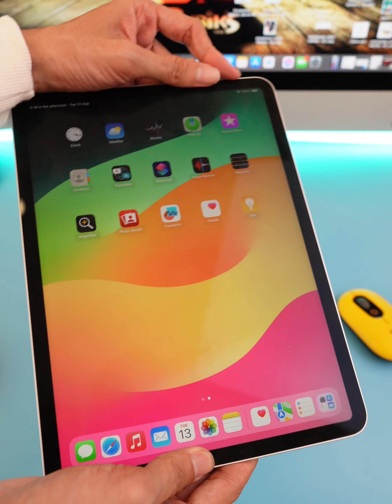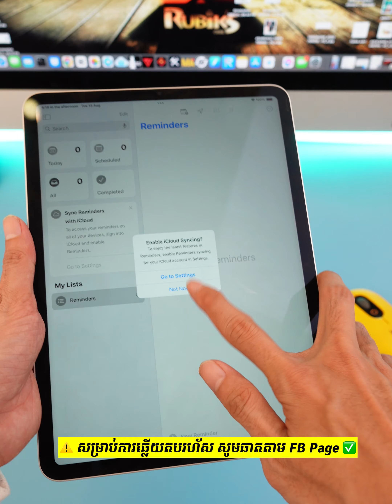មិនដែលជួបពីមុនទេ iPad Pro M1 Storage 1000GB Condition ស្អាតគ្មានកន្លែងទើសទេ​!​